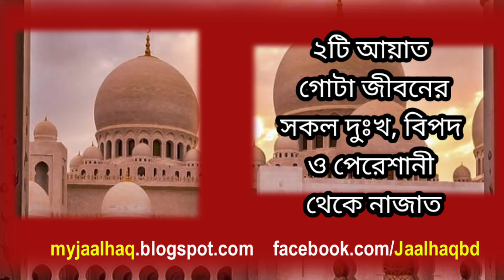২টি আয়াত আপনার গোটা জীবনের সকল পেরেশানী খতম করে দিবে All sorrow will be removed | Qurani verses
২টি আয়াত আপনার গোটা জীবনের সকল পেরেশানী খতম করে দিবে All sorrow will be removed | Qurani verses